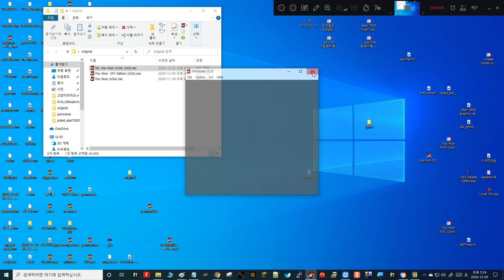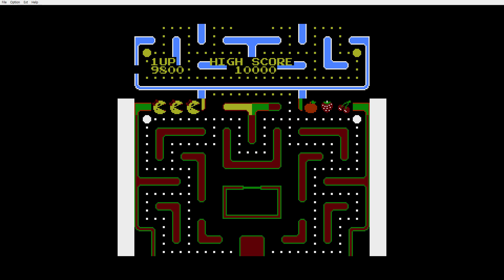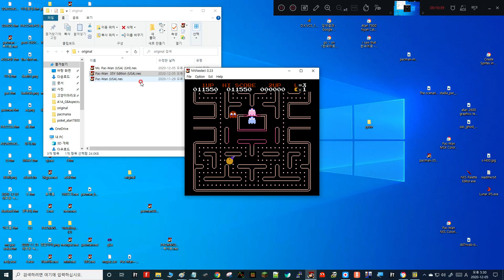the pacman arcade on nes!!!!!!!!!